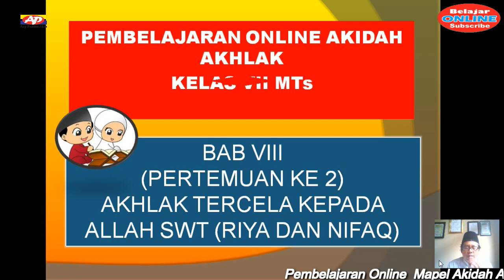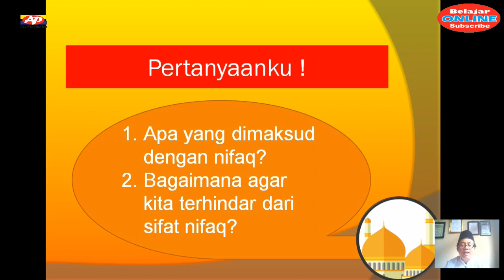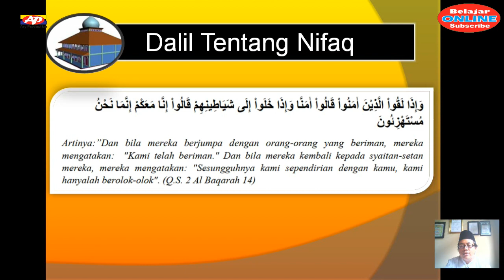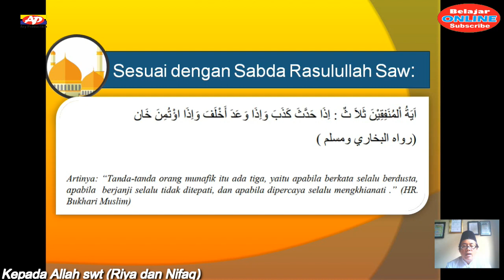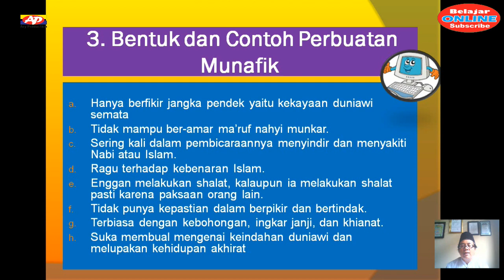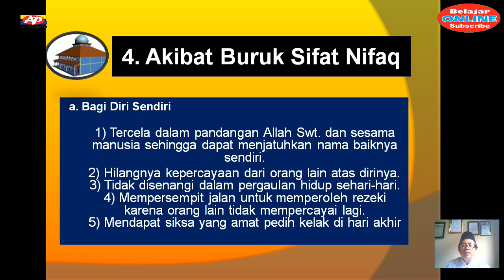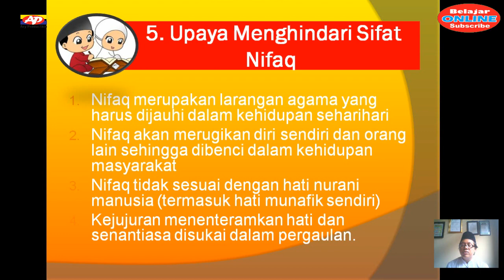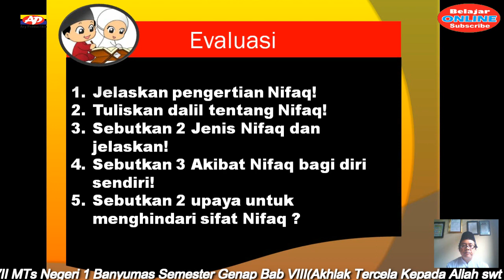Pembelajaran Online Akidah Akhlak Kelas 7 Bab VIII Akhlak Tercela kepada Allah swt (Riya & Nifaq)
*MATERI PEMBELAJARAN ONLINE / MATERI DARING MAPEL AKIDAH AKHLAK  UNTUK  KELAS VII, VIII DAN IX MTs SEMESTER GENAP TAHUN 2021*

Bpk/Ibu Guru dan Anak-anak semua, untuk memudahkan proses pembelajaran secara daring maka kami dari channel youtobe ary production menyediakan video pembelajaran online yang materinya telah di sesuaikan dengan KMA 183 tahun 2019 (terbaru 2021). Di *Semester Genap*, Dengan rincian materi Video Pembelajaran sebagai berikut

*A.  AKIDAH AKHLAK KELAS VII*

5. Akidah Akhlak Kelas 7 Bab ke 2 ( Beriman Kepada Malaikat dan Makhluk Ghaib selain Malaikat) Pertemuan ke 1
6. Akidah Ahlak Kelas 7 Bab 2 (Beriman Kepada Malakat dan Makhluk Ghaib selain Malaikat) Pertemuan ke 2
10. Akidah Akhlak Kelas 7 Bab 3/8 Akhlak Tercela kepada Allah swt (Riya dan Nifaq) Part 2

*AKIDAH AKHLAK KELAS VIII*

5. Akidah Akhlak kelas 8  Bab 2 (Membiasakan Akhlak Terpuji Husnuzzan, Tawadhu, Tasamuh dan Ta'awun) pertemuan ke 1
6.Akidah Akhlak kelas 8  Bab 2 (Membiasakan Akhlak Terpuji Husnuzzan, Tawadhu, Tasamuh dan Ta'awun) pertemuan ke 2
7. Akidah Akhlak kelas 8  Bab 2 (Membiasakan Akhlak Terpuji Husnuzzan, Tawadhu, Tasamuh dan Ta'awun) pertemuan ke 3

Insya Allah Video Pembelajaran yang terbaru akan tayang di setiap minggunya, semoga dapat membantu Bpk/Ibu dan Siswa semuanya dalam melaksanaan pembelajaran secara online.

Terimakasih untuk perhatianya, mohon maaf apabila ada kekuranganya.

Assalamu'alaikum wr.wb..🙏🙏🙏